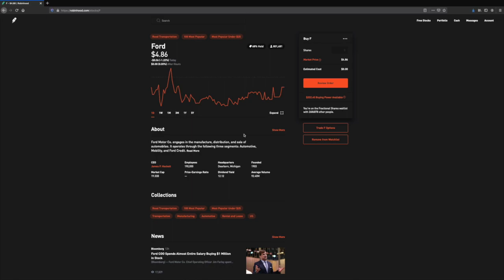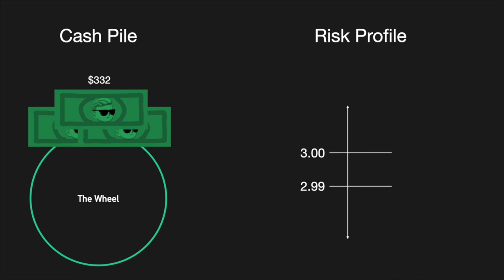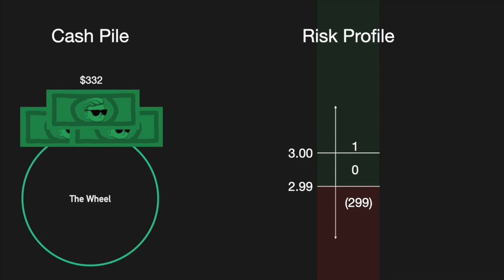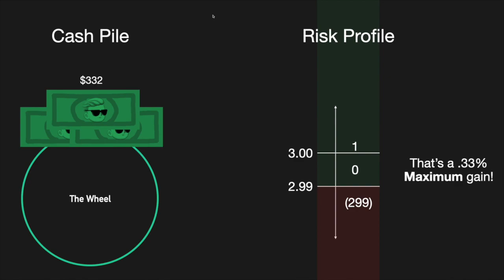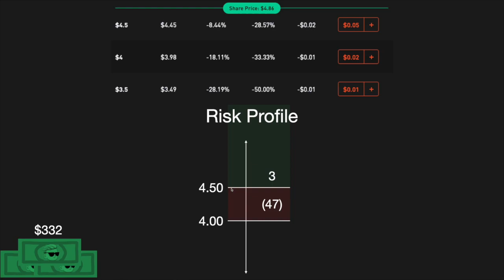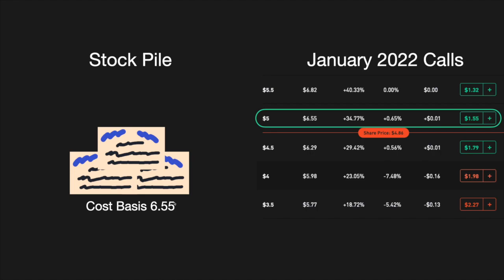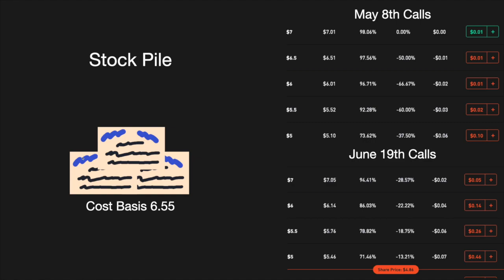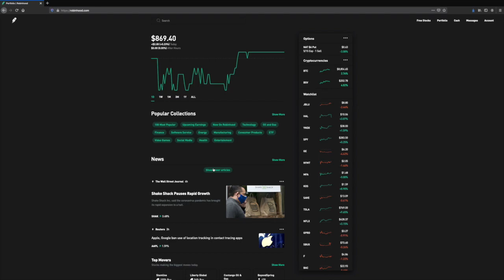Ford Plays That Can Make You 6% THIS WEEK | Robinhood Investing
After some Ford Stock analysis the only thing left to ask was how to invest in ford stock. Since this channel is all about selling options (hence theta trades) this video is all about selling ford options. Since overall I have a ford bullish opinion these are ford bullish plays.

Hopefully you enjoyed the video and learn a lot!

None of what I have said should be taken as advice. This is my opinion for my trades only and you should do your own due diligence before acting on any of this.

This is a channel dedicated to theta strategies with options. This amounts to being short options at any given time to help collect options premiums.